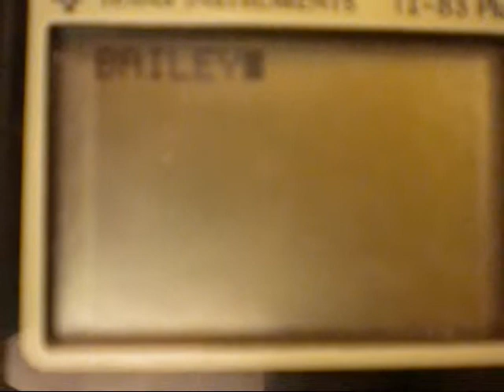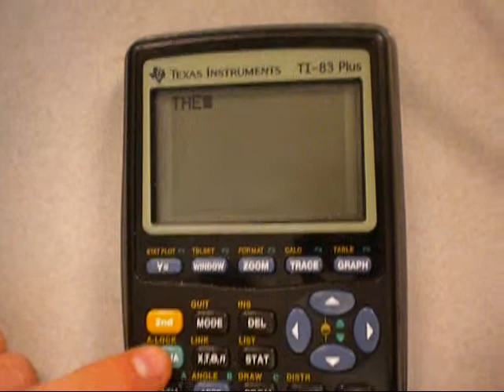Tricky Video Kim , Amber, Bailey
Kim Bulaga, Amber Aschoff, Bailey Lupardus